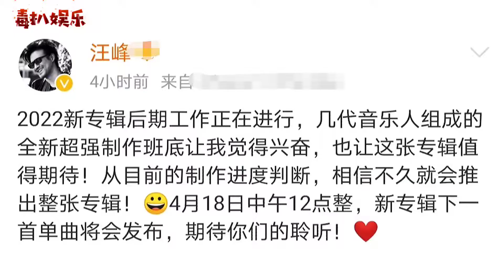汪峰又要发布新歌！能否打破定律，网友纷纷等瓜？